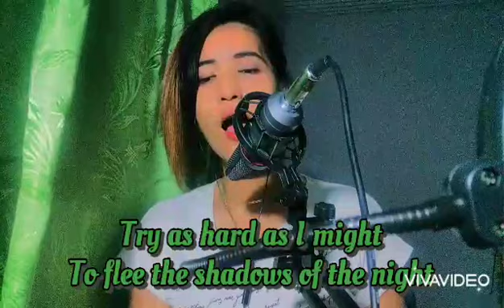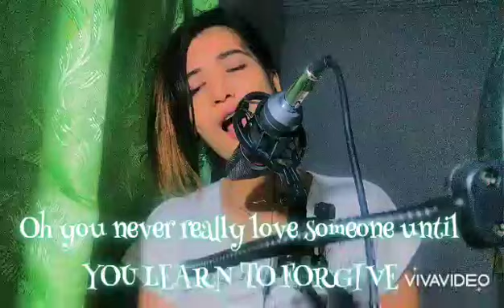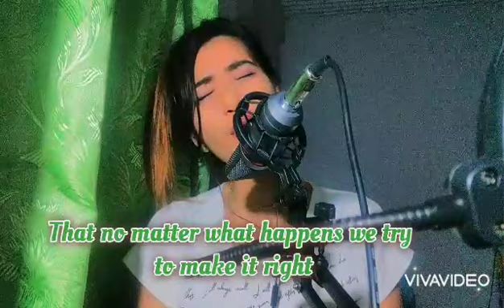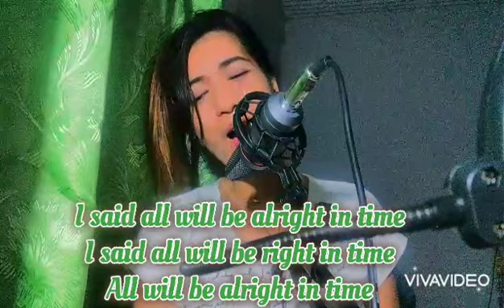LEAVES | Ben&Ben | GO for Gold COVER || Lyric Video